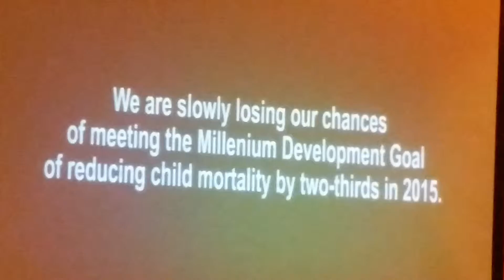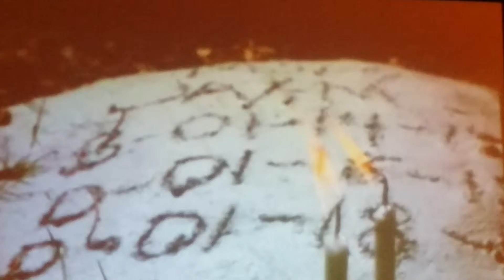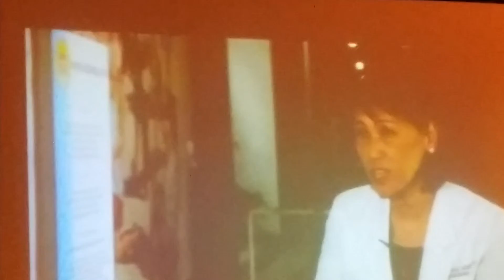hinga hingalo ni baby campaign